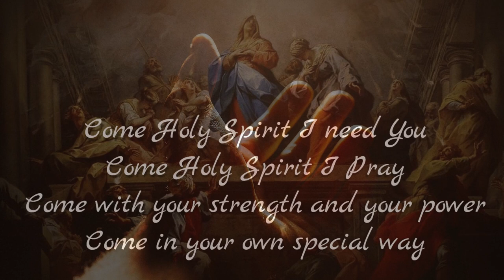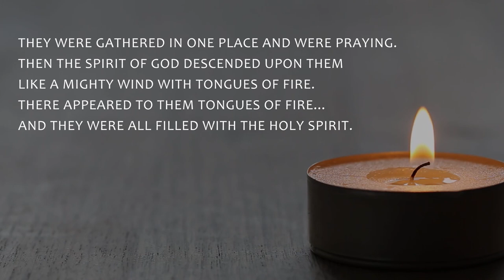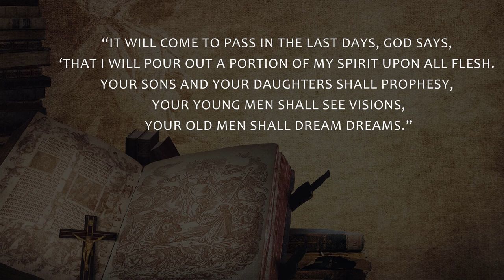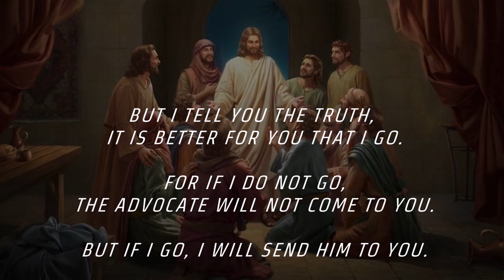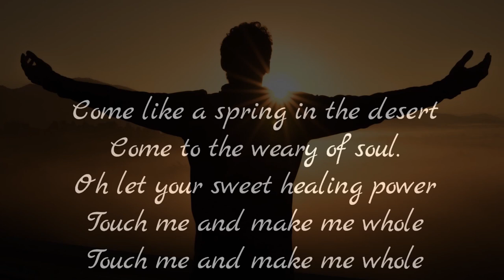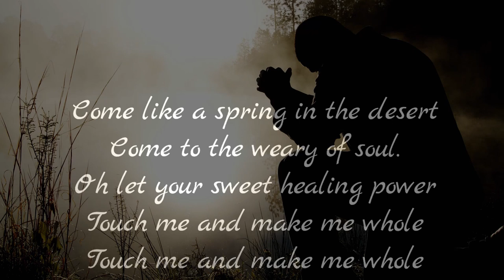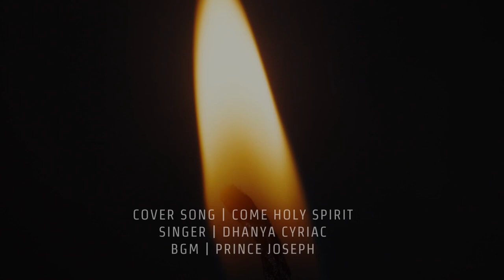Homily for Pentecost Sunday ( Year C ) June 5, 2022 FEAST | John 14:15-26 ( Renew in Holy Spirit )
Homily for June 5th, 2022 - the Feast of Pentecost Year C

Jn 14:15-16, 23b-26

Jesus said to his disciples:
And I will ask the Father,
and he will give you another Advocate to be with you always.

and we will come to him and make our dwelling with him.
Those who do not love me do not keep my words;
yet the word you hear is not mine
but that of the Father who sent me.

“I have told you this while I am with you.
The Advocate, the Holy Spirit whom the Father will send in my name,
will teach you everything
and remind you of all that I told you.”